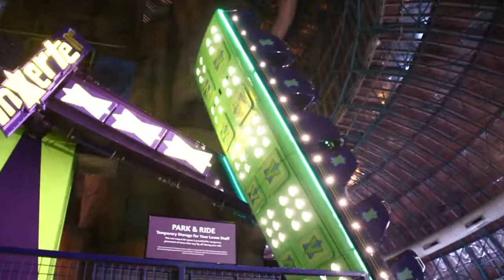Vlog #3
Vegas baby!